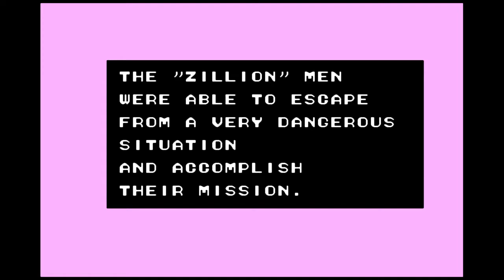Zillion (Sega Master System) - The last few minutes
* Red Disk
* Main Computer
* Norsa Boss
* Escape
* Ending